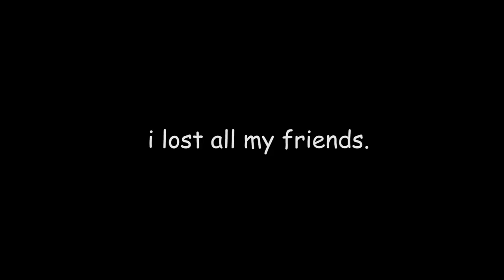I'll Never Defend T-Pain Again...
I love my friends and our magical time playing among us.